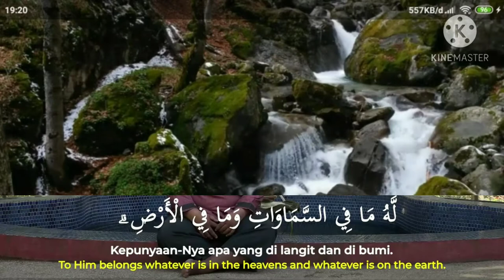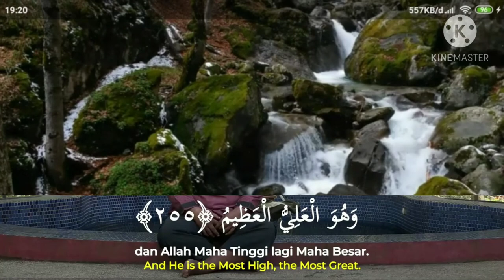murottal surah ayat kursi dan artinya || ustadz Abdul qodir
terimakasih

wassalam